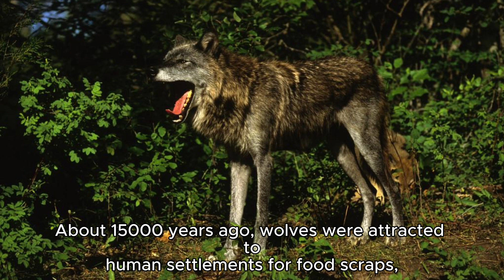HOW THE WOlf EVOLVED INTO THE DOG